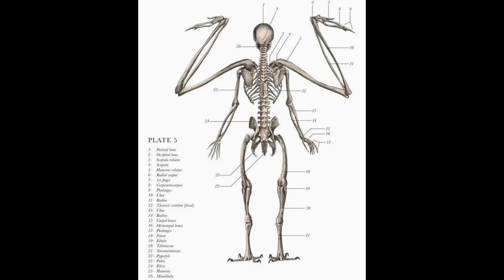Dungeons and Dragons Lore: Harpy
Evil, malicious and twisted creatures, the harpies siren song has been the doom of many victims in the Dungeons and Dragons world.